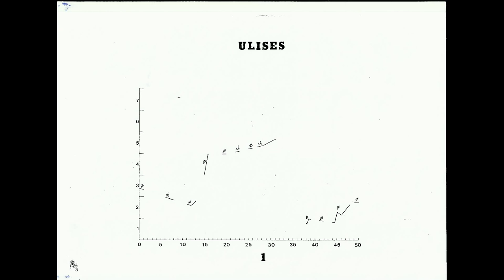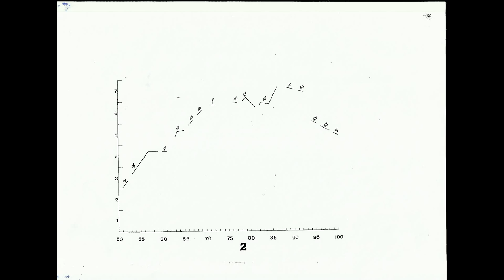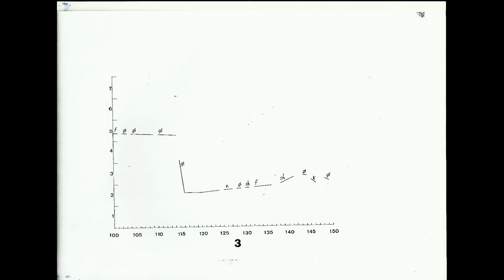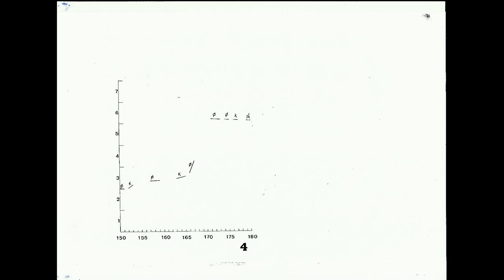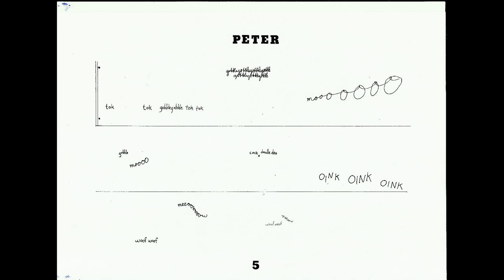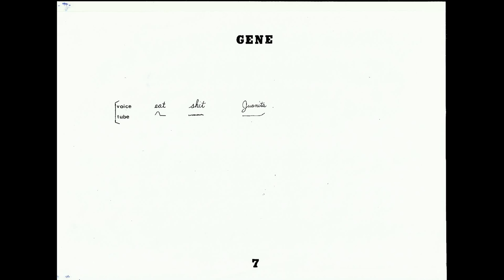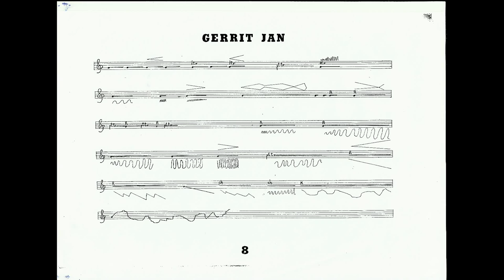The Vermeulen Flute: "Hey Lady Play It Again" by Paul Berg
Paul Berg: "Hey Lady Play It Again" (1978) a songbook for Vermeulen flute.
Performer: Greta Vermeulen, Vermeulen flute.
Recording: Sonology, Utrecht, 1985.

The VERMEULEN FLUTE is a straight-blown slide flute. It was developed by the Dutch flutist Greta Vermeulen who played it in public for the first time in september 1973, during the Gaudeamus Music Week.

PAUL BERG was born in St. Paul, Minnesota. He came to the Netherlands to study with Gustav Leonhardt, and stayed. He is a computer music expert and loves Schubert, Mahler and Xenakis. He was a professor at the Royal Conservatory in The Hague.
Paul Berg and Greta Vermeulen were for a long time colleagues at the Institute of Sonology in Utrecht. The four songs are named after mutual friends: poet Ulises Carrión, musician Peter Cusack, composer Gene Carl, poet G.J. de Rook.